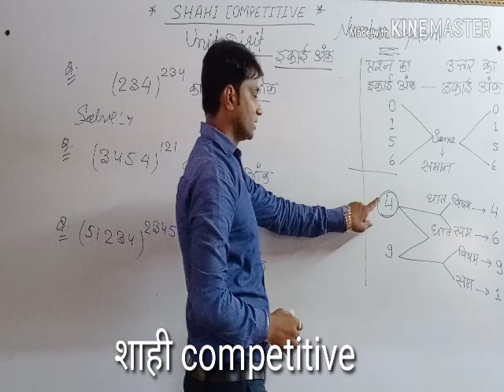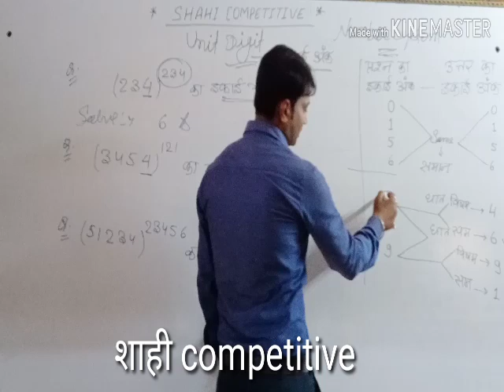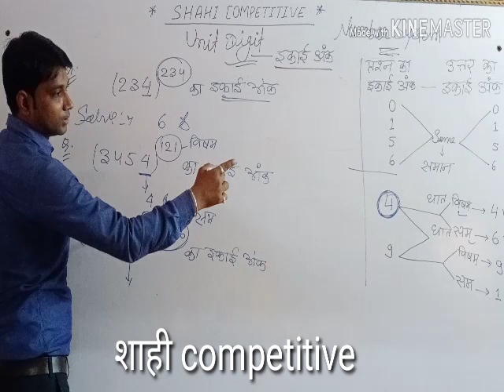इकाई अंक निकाले मात्र 2सेकन्ड में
इकाई अंक मात्र 2सेकंड में.